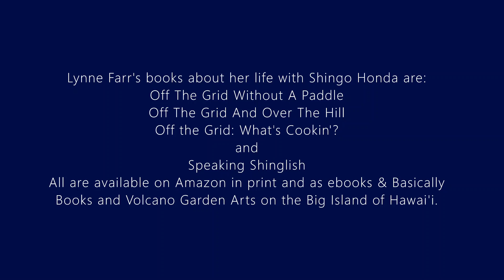EHCC "Parallel: Works by Shingo Honda" Exhibition Walk-Through with Stephen Freedman & Larry Butler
EHCC "Parallel: Works by Shingo Honda" Exhibition Walk-Through with Stephen Freedman & Larry Butler on August 9th, 2021.
Parallel: Works by Shingo Honda
August 7th to September 24th, 2021
Exhibition Curated & Filmed by Andrzej Kramarz

The current exhibition at EHCC is our third and final retrospective homage to the late Shingo Honda, whose career spanned five decades from Japan to Los Angeles to the Big Island of Hawaii. As part of our ongoing lecture series, our erudite Medievalist, Larry Butler hosts a conversation/walk-through with the artist's longtime friend, Stephen Freedman, in which they discuss works from Shingo's Parallel series, a body of evocative explorations of "unstable space" from the artist's extensive oeuvre.